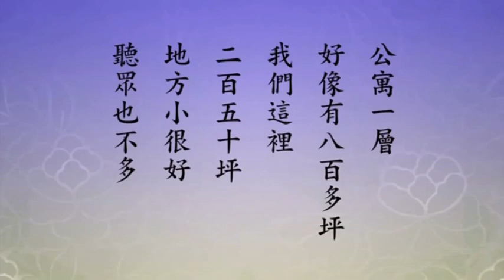Trước tiên phải kiến lập tín tâm, tín tâm không có, toàn là giả.Thật sự y giáo phụng hành đó là tin.